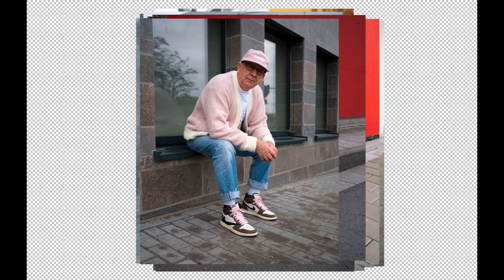Gramps Fashion Meditation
Model: Gramps
Musical Artist: Loco Lobo
Song: Old Ralley